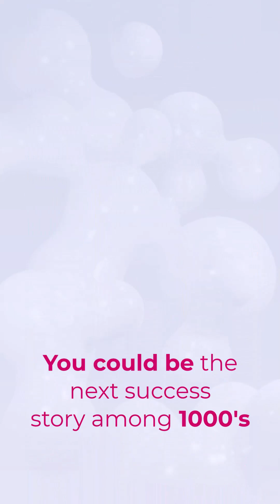Embedded Systems Full Course | Akhilesh V Desai Placed at LG Soft via Emertxe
After completing his B.E., Akhilesh joined @emertxetrainings embeddedsystems program, gaining hands-on experience and industry-ready skills. 🌟 His dedication paid off as he secured a dream job!

📢 Join the Emertxe community for career success!